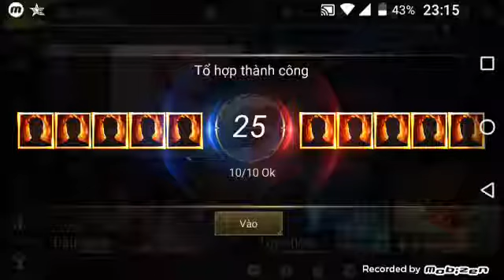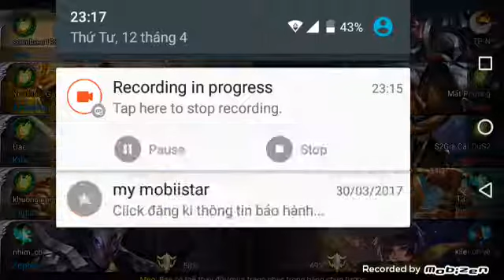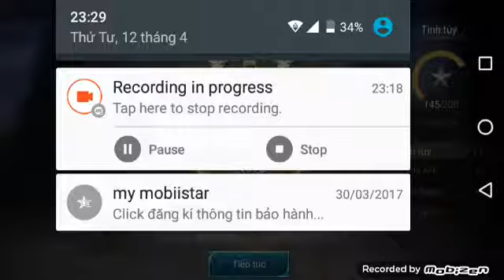Liên quân : đánh tà tà cũng thắng #15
Đủ 5 like mình sẽ ra video tiếp theo